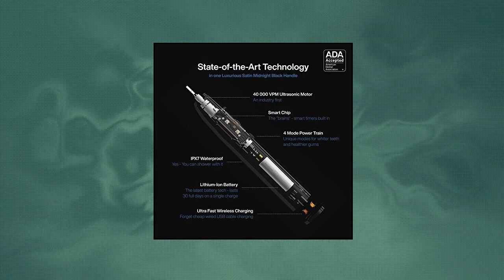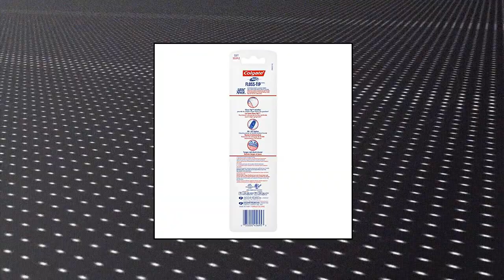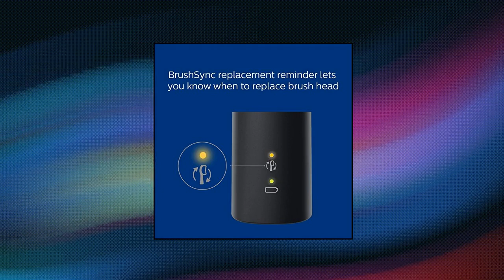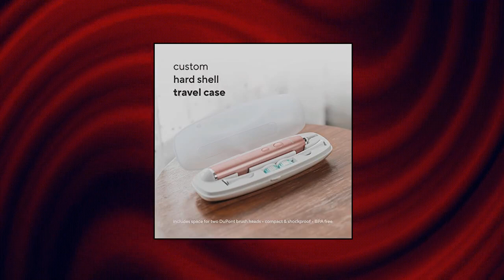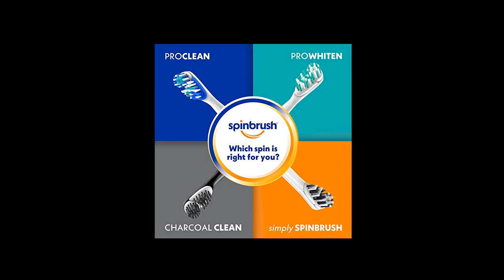Top 10 Power Toothbrushes You Can Buy On Amazon May 2022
Philips Sonicare 4100 Power Toothbrush

AquaSonic Black Series Ultra Whitening Toothbrush  ADA Accepted Electric Toothbrush - 8 Brush Heads & Travel Case - Ultra Sonic Motor & Wireless Charging - 4 Modes w Smart Timer - Sonic Electri

Colgate 360 Sonic Battery Power Electric Toothbrush with Floss-Tip Bristles and Tongue and Cheek Cleaner

Sonic Electric Toothbrush for Adults - Electric Power Toothbrushes with 8 Brush Heads

7am2m Sonic Electric Toothbrush with 6 Brush Heads for Adults and Kids

AquaSonic Vibe Series Ultra Whitening Toothbrush  ADA Accepted Electric Toothbrush - 8 Brush Heads & Travel Case - Ultra Sonic Motor & Wireless Charging - 4 Modes w Smart Timer  Satin Rose Gol

 Got user reviews of 84,894 global ratings

 Got user reviews of 67,693 global ratings

Electric Toothbrush

 Got user reviews of 13,593 global ratings

Oral-B Pro 1000 CrossAction Electric Toothbrush

 Got user reviews of 91,658 global ratings

 Got user reviews of 11,248 global ratings

Philips Sonicare ProtectiveClean 5100 Gum Health

 Got user reviews of 20,695 global ratings

 Got user reviews of 1,749 global ratings

7am2m Sonic Electric Toothbrush with 6 Brush Heads for Adults and Kids

 Got user reviews of 6,768 global ratings

 Got user reviews of 16,377 global ratings

Spinbrush PRO CLEAN Battery Powered Toothbrush

 Got user reviews of 9,690 global ratings